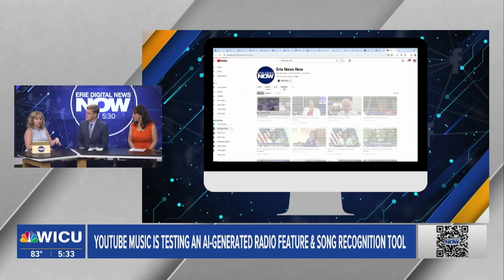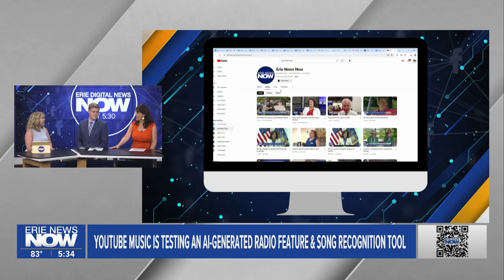YouTube Testing AI Generated Radio Feature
YouTube is releasing a new tool AI-conversation tool for YouTube Music users. The new tool will allow users to create a radio based on a text or prompt. YouTube has also released a new Shazam like tool for users.